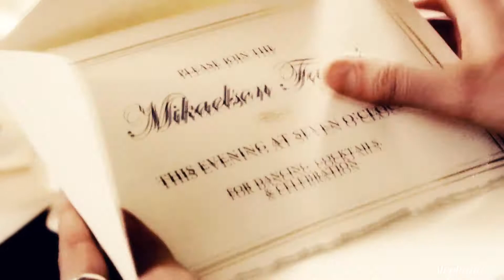Damon & Morgana || "...and your wish will be granted" [MVT - R4]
*HD*
»...you and me; you and i...«
Okayyy xD So this was suppose to be longer, in the middle, but I cut it shorter by A LOT because I don't have time to finish it before the deadline. So that's why the story is so rushed and doesn't make sense :( And sorry for the crappy manips too. FML!

The basic storyline;
Damon dies, and due to Morgana's love for him she makes a wish to bring him back. Morgana wakes up (in modern times) and sees Damon outside when she looks out her window. She's invited to a ball, where she reunites with Damon aaand yea. xD

The story was so much cooler AND LONGER in my head but I couldn't manage the manips and I also didnt have the time to try and make them. SORRY! Ugh, it's like a freaking cinderella story or something x_x So not what I was going for. I had a lot of fun making this though, and I haven't had fun vidding for a very long time. So YAY!

Other entries for this contest;

PS. why is Katie so gorgeous and Ian so hot? Like GOD! I so ship their characters together now ;D
» Fandom; Merlin, The Vampire Diaries, A Princess for Christmas (movie)
» Song; Nitesky - Robot Koch
» Colouring; Mine
» Watermark; TaylorLynn127